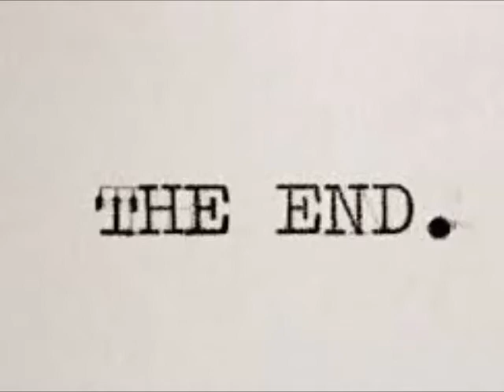I Went To The Zoopermarket